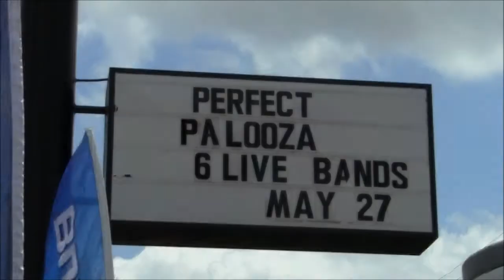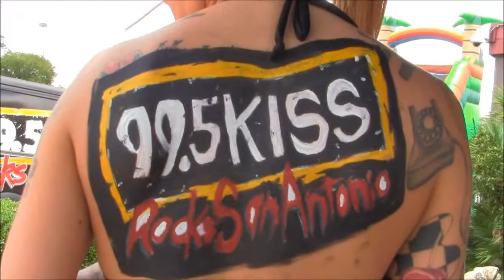Uptown Creepers - "Dreadful Day"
Live at Perfect 10 "Perfect Palooza"
San Antonio, TX
5/27/2012